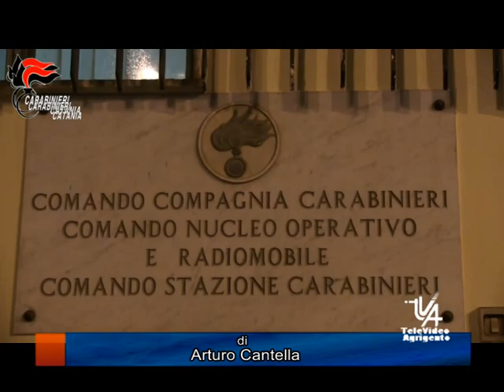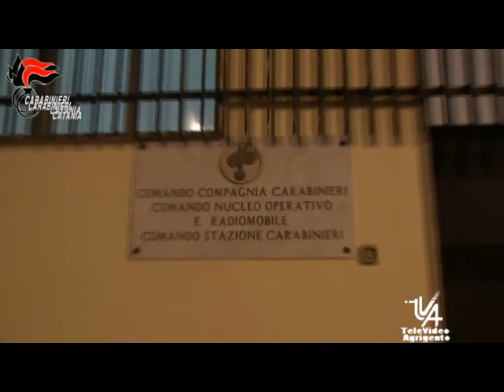Carabinieri di Adrano fermati giovani per tentato omicidio